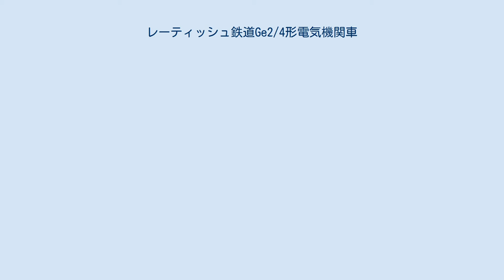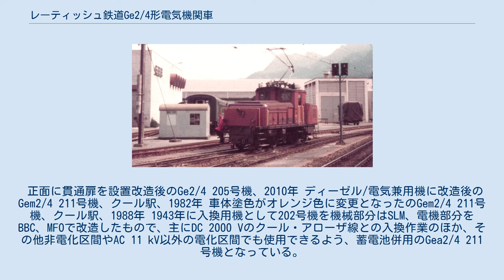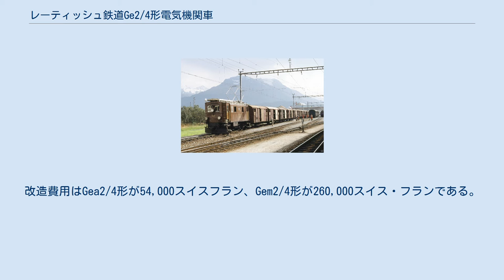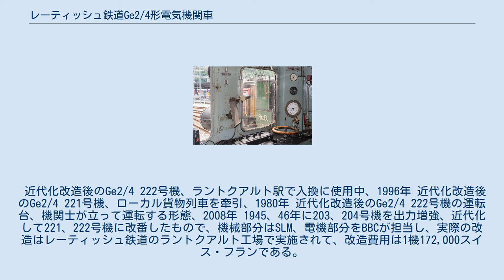レーティッシュ鉄道Ge2/4形電気機関車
製造当初ののGe2/4 201号機、メーカー公式写真、1912年頃 Ge2/4形のメーカー公式パンフレット レーティッシュ鉄道Ge2/4形電気機関車（レーティッシュてつどうGe2/4がたでんきかんしゃ）は、スイス最大の私鉄であるレーティッシュ鉄道（Rhätischen Bahn (RhB)）の本線系統で使用される山岳鉄道用電気機関車である。
　 レーティッシュ鉄道の本線系統は、1913年に最初から電化で開通したエンガディン線を手始めに1922年までに全線が交流11 kV 16 2/3 Hzで電化されたが、使用される電気機関車としては、軸配置1'D1'のGe4/6形8機とともに、軸配置1'B1'のGe2/4形7機が用意された。
この機体は4軸駆動、主電動機2台搭載のGe4/6形に対して、主電動機を1台搭載としたロッド式の2軸駆動機であり、1912年に2機、1913年に5機が、SLM製の車体、機械部分、走行装置に、BBCが製の電機部分、主電動機を搭載して製造されたもので、価格は1機72,000スイス・フランである。
また、性能的にもGe4/6形の約半分であり、1時間定格出力220kW、牽引力26kNを発揮し、25パーミルで90tを28km/hで牽引可能であった。
 Ge2/4形はその後入換用に使用されていた蒸気機関車の代替用に一部が凸型車体の入換機に改造され、1943年に1機が電気/蓄電池兼用機のGea2/4形211号機となり、その後1967年には電気/ディーゼル兼用機のGem2/4形211号機に再改造されたほか、1946年と1943年に各1機が電気専用のGe2/4形212、213号機となっている。
また、残った機体のうち2機は1946年に形態はほぼそのままで本線・入換兼用機として出力増強、近代化改造され、Ge2/4形221、222号機となっている。
 それぞれの機番と製造所、SLM製番、BBC製番、製造年、改造後機番、改造年は下記のとおりである。
 正面に貫通扉を設置改造後のGe2/4 205号機、2010年 ディーゼル/電気兼用機に改造後のGem2/4 211号機、クール駅、1982年 車体塗色がオレンジ色に変更となったのGem2/4 211号機、クール駅、1988年 1943年に入換用機として202号機を機械部分はSLM、電機部分をBBC、MFOで改造したもので、主にDC 2000 Vのクール・アローザ線との入換作業のほか、その他非電化区間やAC 11 kV以外の電化区間でも使用できるよう、蓄電池併用のGea2/4 211号機となっている。
さらに1967年には機械部分をSLM、電機部分をBBC、SAAS、機関をDeutz-Dieselで改造し、蓄電池をディーゼルエンジンと発電機に換装してGem2/4 211形となっている。
改造費用はGea2/4形が54,000スイスフラン、Gem2/4形が260,000スイス・フランである。
 入換用機に改造後のGe2/4 212号機、サメダン駅で入換に使用中、1982年 1943、44年に入換用機として206、201号機を機械部分はSLM、電機部分をBBCで改造したもので、外観はGea2/4形と同一、改造費用は1機165,000スイス・フランである。
 近代化改造後のGe2/4 222号機、ラントクアルト駅で入換に使用中、1996年 近代化改造後のGe2/4 221号機、ローカル貨物列車を牽引、1980年 近代化改造後のGe2/4 222号機の運転台、機関士が立って運転する形態、2008年 1945、46年に203、204号機を出力増強、近代化して221、222号機に改番したもので、機械部分はSLM、電機部分をBBCが担当し、実際の改造はレーティッシュ鉄道のラントクアルト工場で実施されて、改造費用は1機172,000スイス・フランである。
なお、入換機に改造された201、202、206号機とは異なり外観はほぼ原形のまま、本線の小列車などに使用できるよう改造されている。